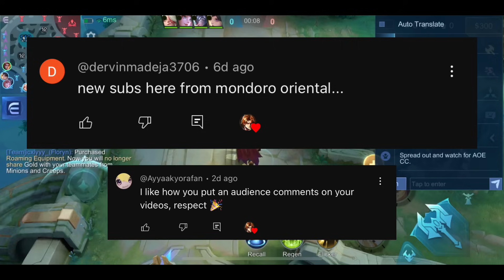I PRETEND WRONG PICK TIGREAL IN SOLO RANKED !! THEN SHOWING MY REAL DAMAGE....💀